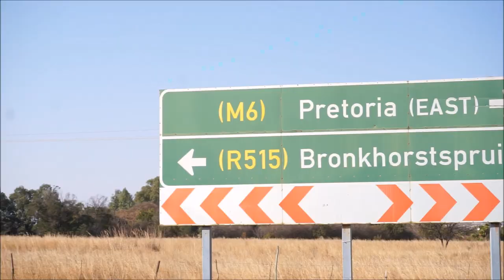Stoffel Endurance Vele Dorpe Challenge 2020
I made a sports video for my client Stoffel Bloem in Pretoria East. They do ERASA Endurance Horse Riding on Arabian Horses And South African Boerperde. The Riders were Bea Bloem on Maximus, Carla Brand on Neena Macheena and Crystal Kluck on Rain Dancer. The riders covered 30 km at a speed of 13.5km/h. During the filming we saved a Blacksmih Plover that was caught up in some twine.